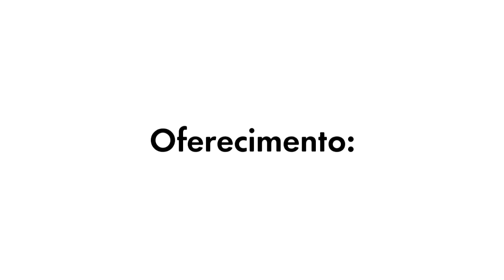Gols - Margarida 5x1 Firmeza FC (Semifinal Municipal de Futsal - Feminino))